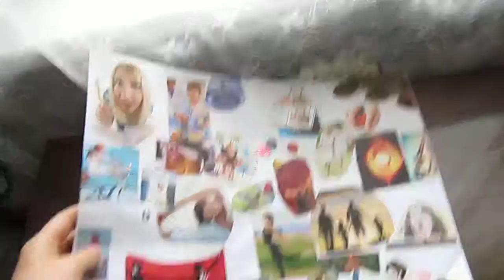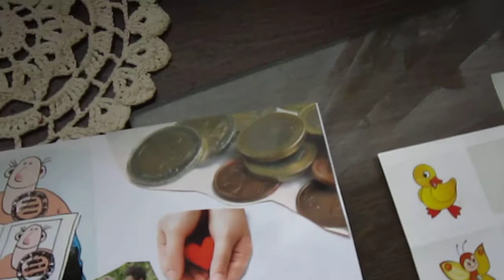map of the soul